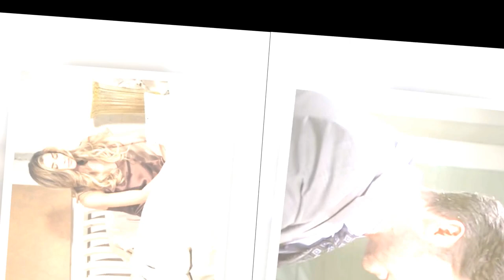"Sloan Petersen Discovers Nicole's Pregnancy!"